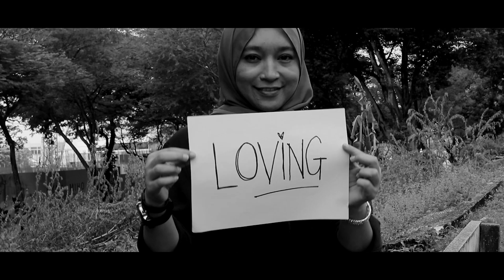"ISTIMEWA" - Dayang Nurfaizah sempena International Women's Day 2019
Istimewa is a femme power anthem produced for Blu Inc: Celebrating Women, in conjunction with International Women’s Day 2019.

Producer - Nisa’ Halid
Lyrics & Composition - Salammusik
Performed by - Dayang Nurfaizah
Idea & Concept - Marini Mat Zain
Director - Curly Jow
Videographer - Zakwan Taufiq, Fauzan Serinara & Shafiq Abdullah
Video Editor - Zakwan Taufiq
Coordinator - Farhana Fuad
Asst. Coordinator - Fadz Daud
Stylist - Sri Azni
Make Up - Asma Kadir using L’Oréal Paris
Make Up (Dayang Nurfaizah) - Syed Faizal using L’Oréal  Paris
Hair (Dayang Nurfaizah) - L’Oréal  Professionnel

A BLU INC PRODUCTION